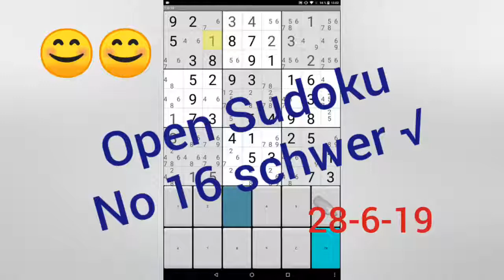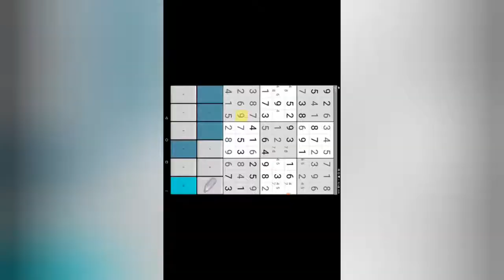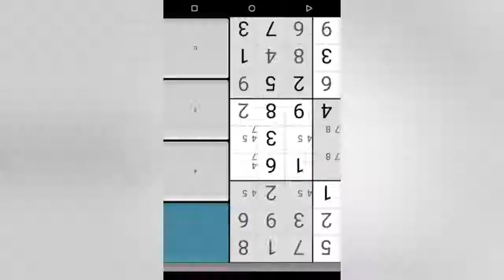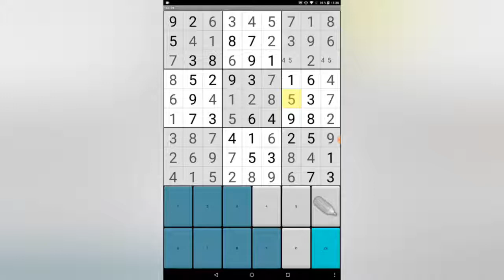Open Sudoku schwer No 16 gelöst im 3.Versuch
Wie? Unklar. Achtsamer. Wenn es nicht mehr weitergeht, achtsam die Candidaten beäugen.